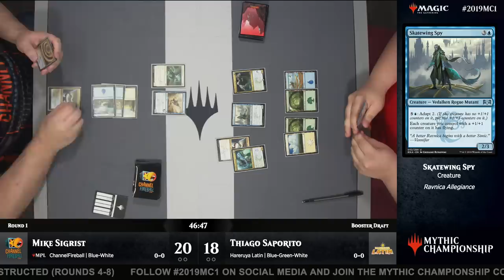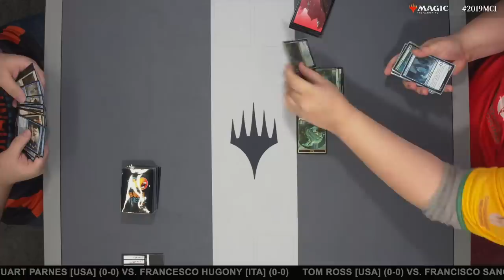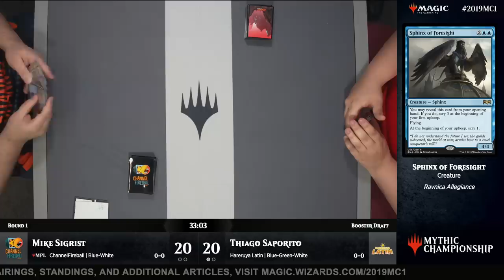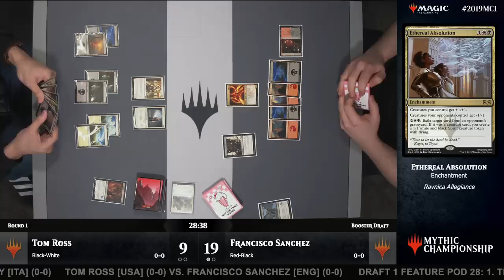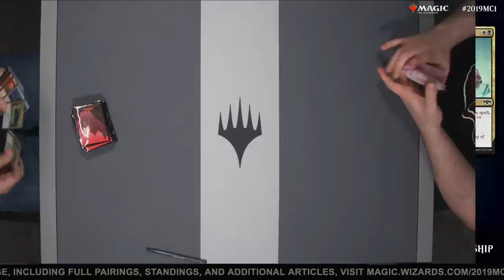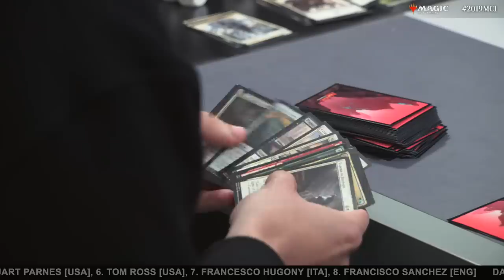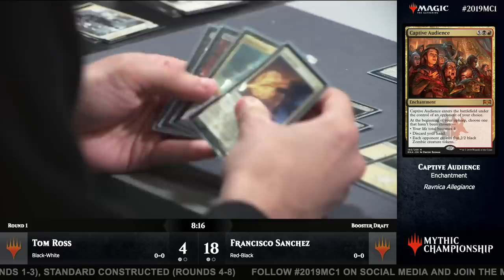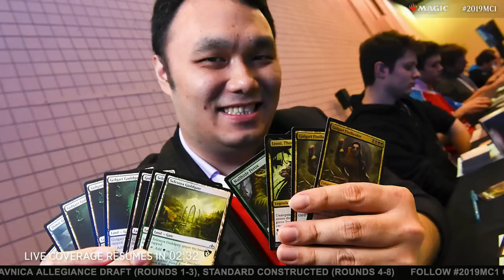2019 Mythic Championship I - Round 1 (Draft): Mike Sigrist vs. Thiago Saporito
MPL player Mike Sigrist faces off against Thiago Saporito, a titan of Latin America, to see who can claim a 1-0 start to Mythic Championship I.